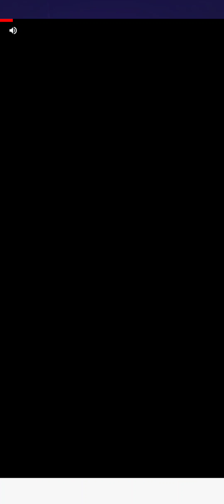lama lama susah juga main nya